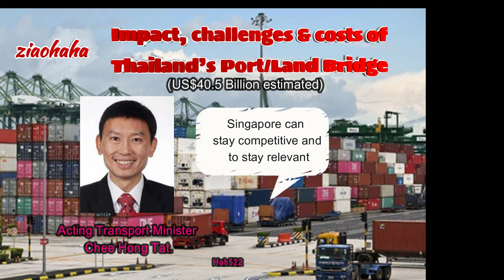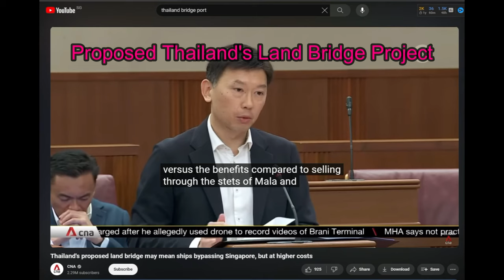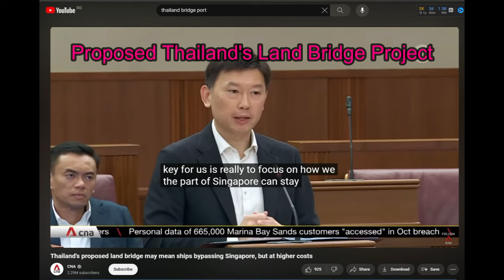Thailand's Land Bridge, Impact, Challenges & Costs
While a proposed land bridge project cutting across the south of Thailand could shorten travelling time for some vessels, shippers will likely incur higher costs than sailing through the Malacca and Singapore straits, said Acting Transport Minister Chee Hong Tat.
“The exact time saving will depend on many factors,” Mr Chee told Parliament on Tuesday.

“So (shipping firms) need to consider the overall costs versus the benefits.”

Mr Chee was answering questions from three MPs about the Thai government’s plans to build a 90km road and rail system that will link two new deep sea ports on the country’s eastern and western coasts. It will bypass the Strait of Malacca, where a quarter of the world’s traded goods pass through.
Thai Prime Minister Srettha Thavisin had touted a reduction in shipping time of six to nine days with the proposed project.
Mr Chee said on Monday this would depend on factors such as the time needed to unload cargo, transport it across the land bridge and load it onto waiting ships at the other end.
He said the key for the Port of Singapore, which is among the busiest in the world, is to focus on staying competitive and relevant.

“We can’t prevent other people from enhancing their port facilities, their infrastructure… as well as building new capabilities,” he added.

In 2021, the government of former Thai prime minister Prayut Chan-o-cha initiated the ambitious project linking the Gulf of Thailand to the Andaman Sea.

The project gained momentum after Mr Srettha, who came into power in August, gave it the green light and invited Chinese investors to fund it during Beijing’s Belt and Road Forum in October. More investor roadshows are slated for 2024.

The land bridge project is estimated to cost at least 1 trillion baht (S$38 billion).

It has been reported that construction would start in 2025, and the first of four phases will be completed in 2030.

Asked about its potential impact on Singapore’s status as a global seaport, Mr Chee noted that the Republic’s key advantages are its connectivity and “network effect”, which need to be protected.
“The more people call at a particular hub, the more value there is to others in a network,” he added.

Heavy technological investments are being made to raise the productivity of port operations here, Mr Chee said.

The development of Tuas Port, which opened officially in 2022, will also allow the Republic to accommodate the largest container ships, giving shipping firms the capacity and connectivity to meet future needs, he added.

When completed in the 2040s, Tuas Port will be the world’s largest fully automated port, with a capacity of 65 million twenty-foot equivalent units (TEUs). In comparison, Singapore’s ports handled 37.3 million TEUs in 2022 - the second-highest container throughput on record for the country.

Higher costs likely for shippers that use proposed Thai land bridge project: Chee Hong Tat
Kok Yufeng
Transport Correspondent
UPDATED 8 NOV 2023, 1:44 AM SGT
FacebookX
SINGAPORE –

CONTRIBUTORS
With appreciation and thanks, this video was made with the courtesy of the contributors.